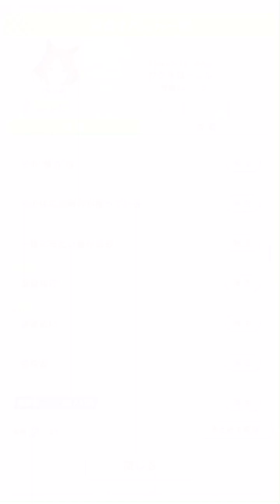【ウマ娘】サクラローレル【温泉旅行】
今はウマ娘の動画をあげてます。
ライブ動画メイン切り取り編者だけです汗
未所持、未解放、ゲームから離れた人が楽しめたらいいな程度のチャンネルです。
私も未所持キャラや未解放イベント多いです。
可能な編成でのライブや開放済イベントのリクエストがあれば隙間見てやってます。
基本、推し優先でやってます。
エイシンフラッシュ
ゼンノロブロイ
メジロドーベル
は鍵で全イベント解放済み

モチベもそこです笑
5/10まで朝7時に予約投稿してあります

2023/4/10

デフォルト勝負服未所持
【ファインモーション】【ヒシアケボノ】【アイネスフウジン】【エアシャカール】【バンブーメモリー】【メジロパーマー】【サクラチヨノオー】【メジロアルダン】【ユキノビジン】【ナカヤマフェスタ】【ホッコータルマエ】
【ダイタクヘリオス】【シンコウウインディ】【シンボリクリスエス】

別衣装未所持
【フジキセキ】【タイキシャトル】【ビワハヤヒデ】【ウイニングチケット】【ダイワスカーレット】【メジロライアン】【アイネスフウジン】